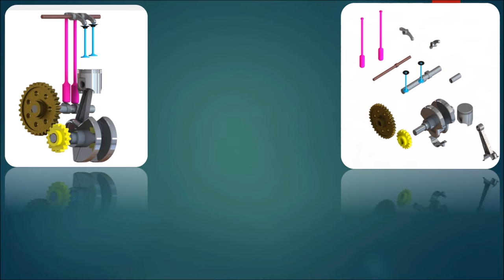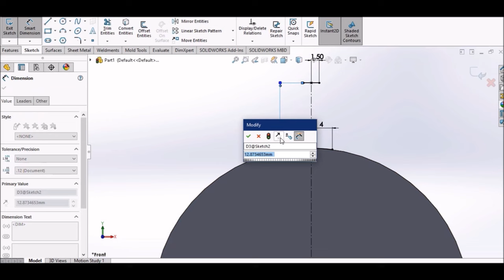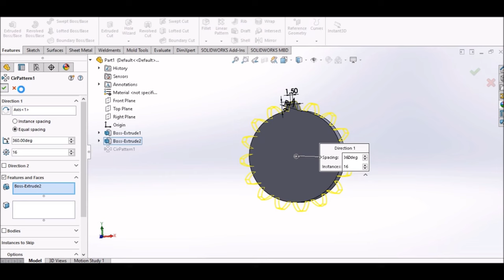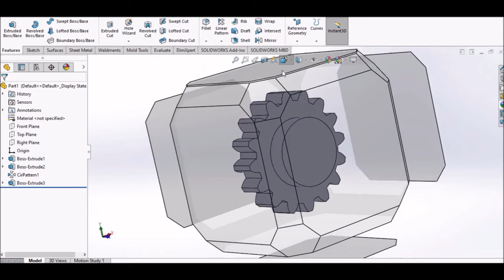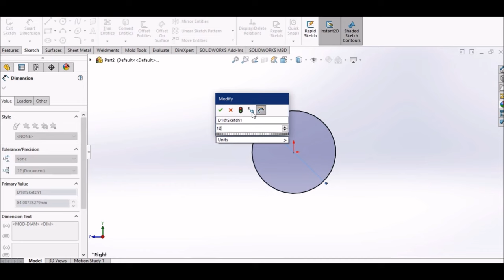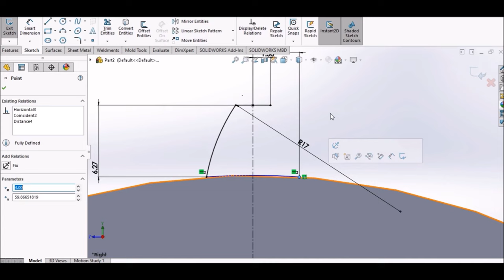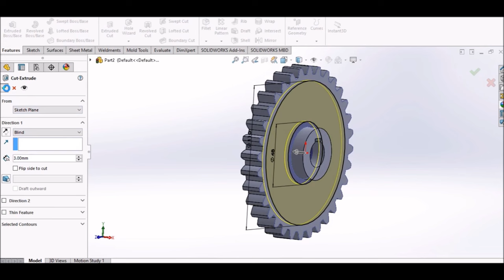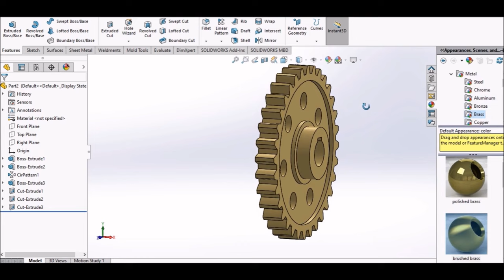#005 Part 6 and 7 Design Gear in the Engin by Solidworks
Of course, I'd be happy to provide a general overview of engine design. Engine design involves the process of creating and developing efficient and reliable power sources that convert various forms of energy into mechanical work. Let's take a look at internal combustion engines as an example:

Internal Combustion Engine Design:

An internal combustion engine (ICE) is a type of engine that burns fuel within a combustion chamber to produce power. The most common types of internal combustion engines are gasoline engines (used in cars) and diesel engines (used in trucks, buses, and some cars). Here's a simplified description of the design of a four-stroke internal combustion engine:

Intake Stroke: The process begins with the intake stroke. The engine's piston moves downward within the cylinder, creating a vacuum that draws in a mixture of air and fuel from the intake manifold.

Compression Stroke: The piston then moves back up the cylinder, compressing the air-fuel mixture. This compression increases the mixture's temperature and pressure, making it more combustible.

Power (Combustion) Stroke: At the top of the compression stroke, a spark plug ignites the highly compressed air-fuel mixture. The ignited mixture rapidly burns, releasing a large amount of energy in the form of expanding gases. This explosion forces the piston back down the cylinder.
1- Design of The Sixth Part
2- تصميم القطعة السادسة
3- Gear 1
4- مسنن 1
5- نختار المستوي Front plane
6- نرسم دائرة مركزها مركز الاحداثيات
7- قطرها 60 مم
8- من feature نختار Extrude Boss
9- ثم mid plane بقيمة 15مم
10- نختار سطح الأسطوانة الأمامي
11- نرسم خط منقط
12- ثم نختار Center line ونرسم الخط المبين
13- لرسم قوس نختار 3Point Arc
14- نجعل مركز القوس منطبق مع مركز الاحداثيات
15- نختار Horizontal لجعل نهايتا القوس على استقامة واحدة
16- نضبط طول الخط المستقيم
17- وبعد طرف القوس عن المحور 4مم
18- نرسم قوس دائري يصل النقطتين السابقتين
19- نصف قطرة 11مم
20- ثم نختارMirror للقوس حول الخط المنقط
22- نظهر محاور الشكل
23- من featureنختار Circular pattern
24- حول محور الشكل
25- والعدد 16 سن
26- نختار سطح الشكل الأمامي
27- ونرسم دائرة
28- قطرها 40مم
29- من feature نختار Extrude Boss
30- الجهة الأولى بقيمة 10.5مم
31- والجهة الثانية Direction2 بقيمة 25.5مم
32- نختار سطح المجسم الأمامي
33- نرسم دائرة قطرها 25مم
34- ثم نرسم خط منقط للأعلى
35- ثم نختار Center line ونرسم الخط المبين
36- ونضبط الأبعاد كما هوة موضح
37- نرسم خطين شاقولين لإغلاق الشكل
38- ن Trim نحذف الأجزاء الغير مطلوبة
39- من feature نختار Extrude cut
40- ثم through All
41- وبالتالي نكون انتهينا من رسم المسنن الأول
42- Design of The Seventh Part
43- تصميم القطعة السابعة
44- Gear2
45- مسنن 2
46- نختار المستوي Right plane
47- نرسم دائرة مركزها مركز الاحداثيات
48- قطرها 120 مم
49- من feature نختار Extrude Boss
50- ثم mid plane بقيمة 15مم
51- نختار المستوي Right plane
52- نرسم خط منقط
53- لرسم قوس نختار 3Point Arc
54- نجعل مركز القوس منطبق مع مركز الاحداثيات
55- ثم نختار Center line ونرسم الخط المبين
56- نضبط طول الخط المستقيم
57- وبعد طرف القوس عن المحور 4 مم
58- نرسم قوس دائري يصل النقطتين السابقتين
59- نصف قطرة 17مم
60- ثم نختارMirror للقوس حول الخط المنقط
61- من feature نختار Extrude Boss
62- ثم mid plane بقيمة 15مم
63- من featureنختار Circular pattern
64- ونحدد الدائرة
65- والعدد 32 سن
66- نختار المستوي Right plane
67- نرسم دائرة مركزها مركز الاحداثيات
68- قطرها 40 مم
69- من feature نختار Extrude Boss
70- ثم mid plane بقيمة 36مم
71- نختار سطح الأسطوانة الأمامي
72- نرسم دائرة قطرها 20مم
- ثم نرسم خط منقط للأعلى
- ثم نختار Center line ونرسم الخط المبين
- طوله 8مم
- نرسم خطين شاقولين لإغلاق الشكل
- ن Trim نحذف الأجزاء الغير مطلوبة
- من feature نختار Extrude cut
- ثم through All
- نختار السطح المبين
- نرسم دائرتان مركزيتان
- قطر الأولى 110 مم
- والثانية 48مم
- من feature نختار Extrude cutبقيمة 3مم
- نختار السطح الأممي الجديد
- نرسم دائرة مركزية قطرها 78.5مم
- ونجعلها منقطة لتصبح دليل الثقوب
- نرسم على محيطها دائرة قطرها 13مم
- نختار Circular pattern
- نحدد النقطة التي سيتم التدوير حولها
- والعدد 7
- ونختار الدائر المطلوب تكرارها
- نختارAppearances
- ثم metal
- ثم Brass أي النحاس الأصقر
- وبالتالي نكون قد أنهينا تصميم القطعة السابعة

● برنامج (  Blender - ZD Soft Screen Recorder )